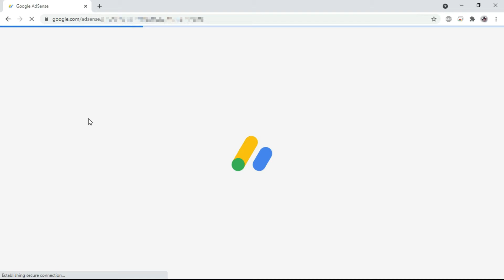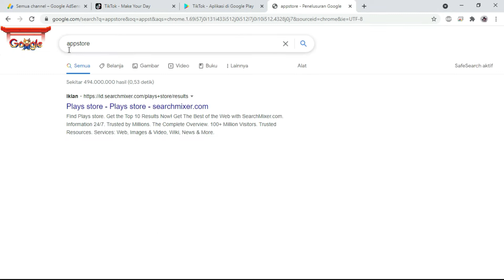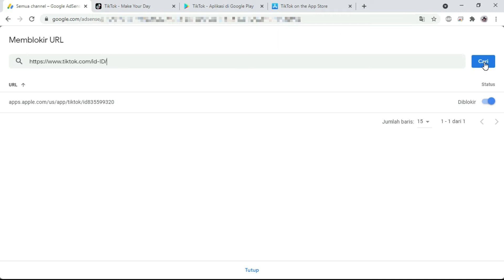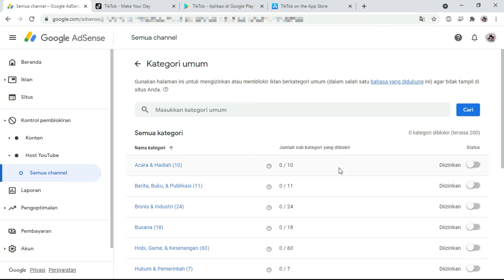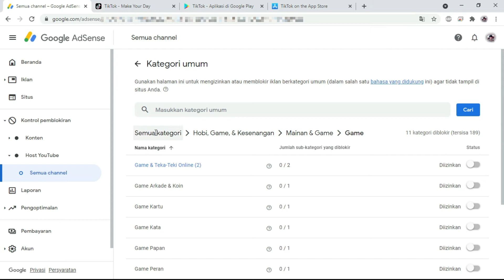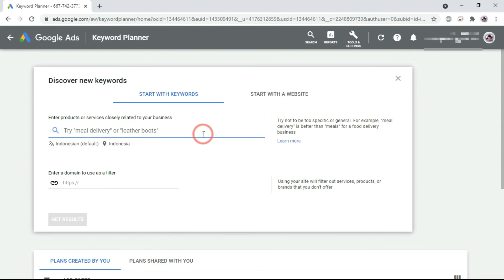Cara setting pemblokiran iklan untuk Adsense Youtube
Berikut ini cara setting pemblokiran iklan Adsense untuk Host Youtube,baik karena iklan itu mengganggu,mengandung materi senstif atau yang lainnya.
Ada 3 pilihan menu pemblokiran yang dapat kita gunakan:
1. Pemblokiran iklan melalui URL produk/pengiklan.
2. Pemblokiran iklan berdasarkan kategori Senstif.
3. Pemblokiran iklan berdasarkan kategori umum.
Lalu bagaimana dengan pendapat bahwa memblokir kategori iklan tetentu,yg dianggap memiliki nilai CPM murah/kecil, dapat menambah penghasilan?
Untuk lebih jelasnya,silahkan simak video lengkapnya...